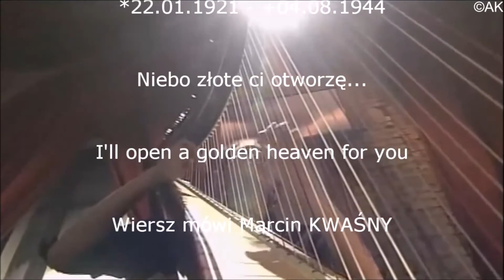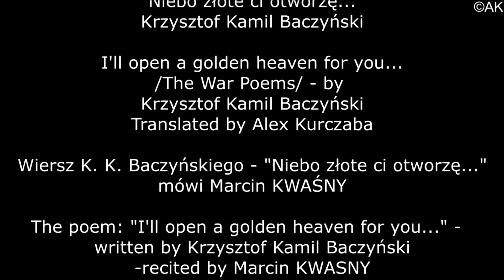Niebo złote Ci otworzę...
Wiersz Krzysztofa Kamila Baczyńskiego - "Niebo złote Ci otworzę..." z tłumaczeniem na j. angielski, w interpretacji Marcina Kwaśnego...